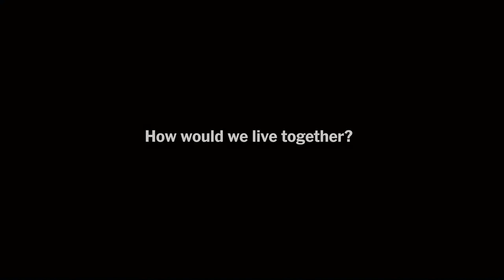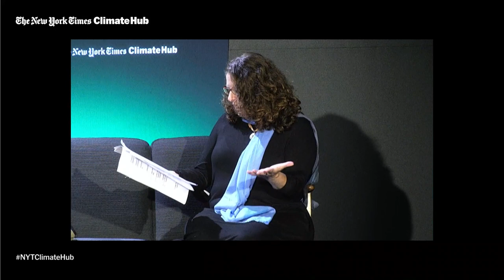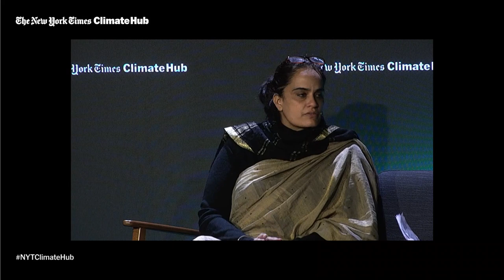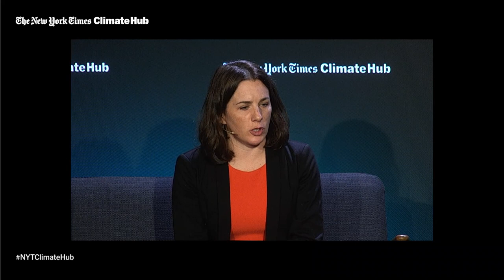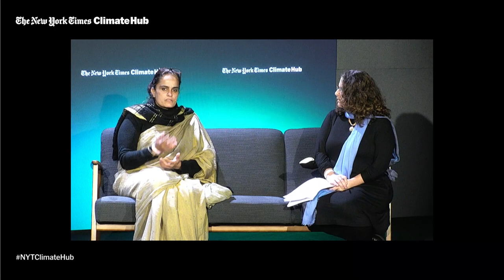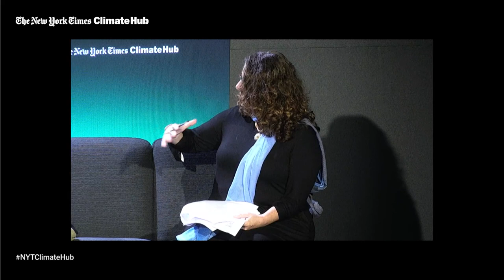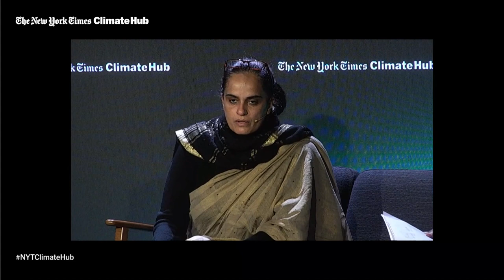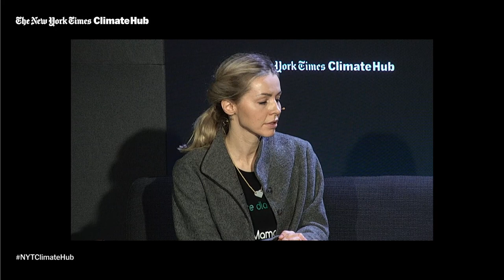Cleaning Up Our Act: The Air Our Children Need to Breathe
Fossil-fuel-related pollution is causing acute and long-term health challenges for children all over the world and debilitating their families as a result. This new reality is also forcing governments to confront the ensuing public health emergencies, which, at this rate, will only intensify in generations to come. How can we clean up our air and ensure the health and safety of our children and families? How can we make emissions — and our ability to breathe — part of the same existential priority? As we clean up our act during this pandemic and establish health and well-being as the new global agenda, how can we ensure that leaders and policymakers see clean air as the ultimate turning point?

Speakers:
Lisa Friedman, Climate Desk Reporter, The New York Times
Rosamund Adoo-Kissi-Debrah, Advocate, World Health Organization
Xoli ​​Fuyani, Environmental Educator
Jane Burston, Founding Executive Director, Clean Air Fund